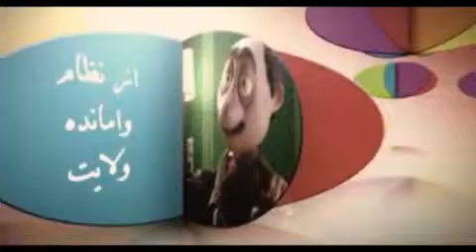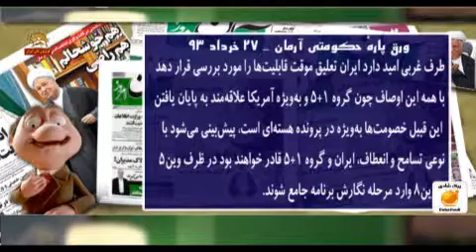موشكاف فرمول فاز آخر عمر ولايت 930328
به اين ميگن فرمولِ موشكافي تو فازِ آخرِ عمرِ ولايت! اينجوريه كه عظما بعد عمري عربده كشيِ هسته اي...با طنابِ تحريم به گردن و عمامة پريشون رو كله. به زانو در مياد و جز تسامح و انعطاف يعني زهرخوريِ كامل چاره اي نداره.